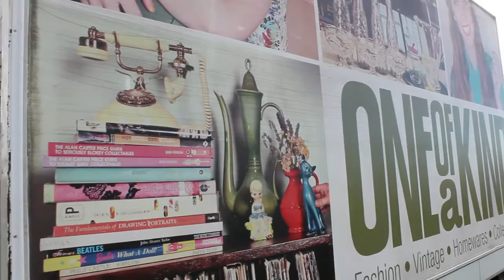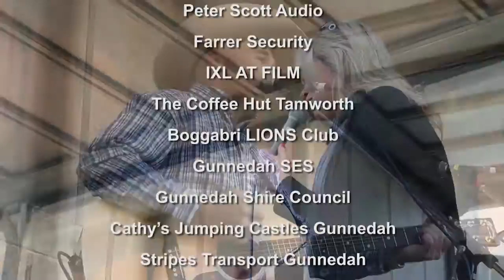Emerald Hill Bush Telegraph Concert 2015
The Bush Telegraph phone network is one way to get drought affected farming families at Emerald Hill all fired up to work together to save their old Community Hall.  Another way is to organise a family concert.

Darryl Kerrigan would say that the Emerald Hill Community Hall is their ‘Castle’.

So don’t tell the local farmers ‘they must be dreaming’ when they talk on and on about the day when Beccy Cole came along to sing - at the Emerald Hill Community Hall !

This is a little bit of their story.

info @ixlfilm.com
 Terence & Nicole Sadler.